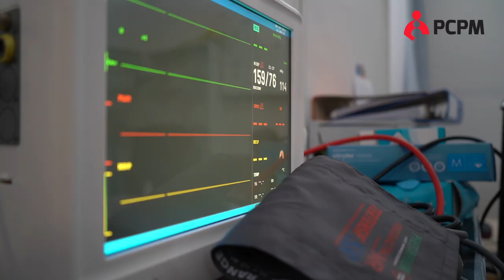Jedyne takie miejsce dla uchodźców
Fundacja PCPM przy Dworcu Wschodnim w Warszawie prowadzi punkt tranzytowy dla uchodźców z Ukrainy. To jedyne takie miejsce. Zobaczcie sami.

Codziennie nawet tysiąc osób przechodzi przez tranzytowe centrum pomocy dla uchodźców z Ukrainy przy Dworcu Wschodnim w Warszawie. W ośrodku prowadzonym przez fundację Polskie Centrum Pomocy Międzynarodowej (PCPM) ukraińscy uchodźcy mogą odpocząć, dostać ciepły posiłek, kartę SIM, bilety kolejowe i lotnicze, a nawet znaleźć mieszkanie.

Całodobowy obiekt działa od 25 marca, jest zarządzany przez PCPM we współpracy z Norweską Radą ds. Uchodźców (Norwegian Refugee Council – NRC) i m. st. Warszawa. Uciekający przed rosyjską inwazją często przybywają na miejsce jedynie z walizką, czy dwiema plastikowymi torbami. Ośrodek pomocowy miał łączną powierzchnię 6 tys. metrów kw.

Wspieraj pomoc Ukrainie wpłatami przez